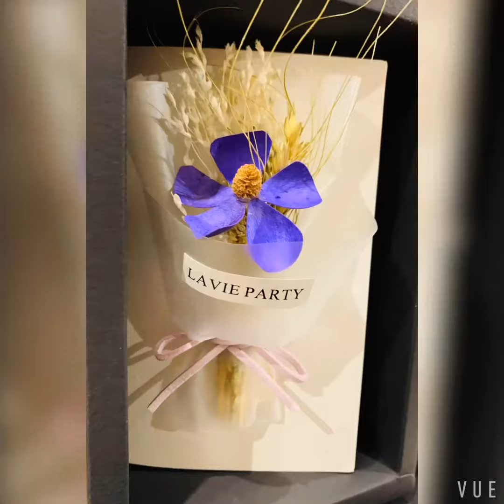Yamagatakaku Hotel & Spa Art of Flowers 花之藝～山形閣La Vie生活美學